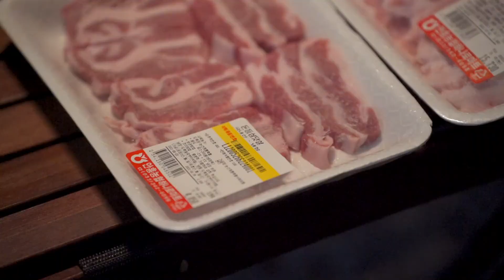횡성 캠핑 2박3일_포시즌 파크 캠핑장